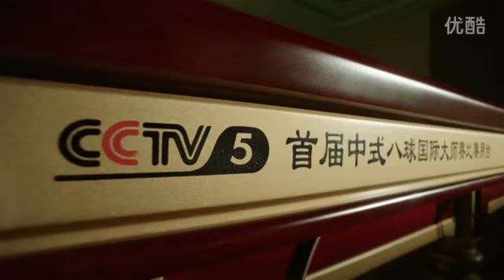Yu Haitao VS Jeffrey de Luna - 2016 World Chinese 8 Ball Masters